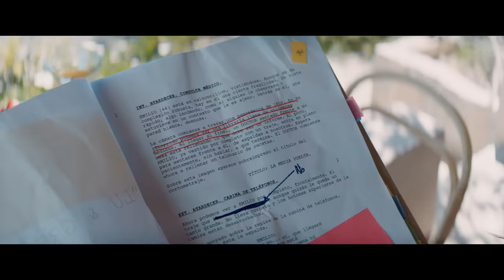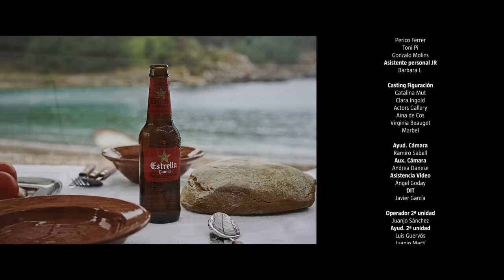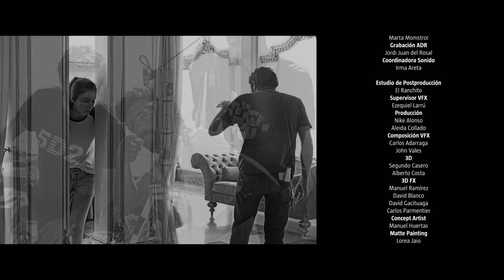"Las pequeñas cosas" con Jean Reno y Laia Costa, dirigida por Alberto Rodríguez. Estrella Damm 2016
Those Little Things - Ramon Mirabet